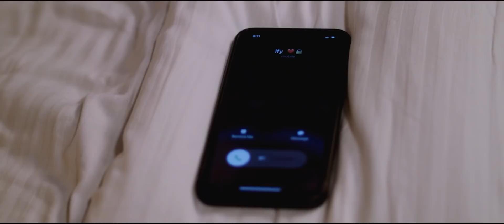THE ENGAGEMENT PARTY (SEASON ONE), (NEW MOVIE) 2021 MOVIE, The best of Nollywood/Hollywood Movies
ChristyJ TV offers to your viewing pleasure, free and trending Nigerian/American Nollywood/Hollywood Movies that would keep you glued to your seat.
IN AFRICA, IT IS ADVISED TO LISTEN TO OUR PARENTS FOR A LONG LIVE BUT IS IT REALLY TRUE?
IN THE ERA OF SOCIAL MEDIA AND A TIME OF YOUTHFUL EXUBERANCE, THE DESTINY OF A NATION RESTS ON THE SHOULDER OF A YOUNG GIRL, IT`S FEATURING HOST OF NOLLYWOOD ACTORS: REGINA DANIELS, SOMADINA ADIMMA, NKECHI BLESSING SUNDAY, EMMA LABISTER,  AND LOTS  OF OTHERS.

SHOW LESS